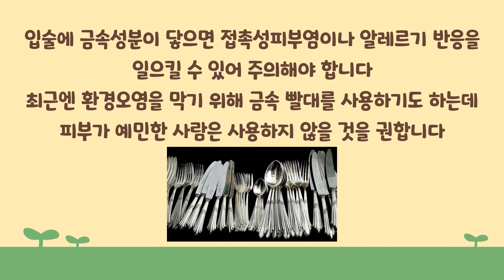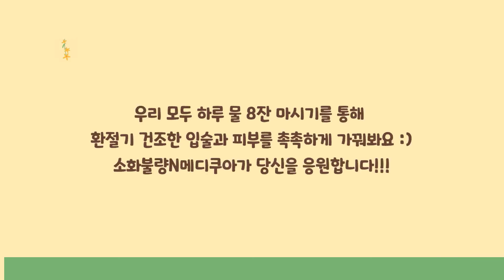[알칼리이온수기 천안리포트][소화불량N메디쿠아] 건조한 입술 해결하는 법!!!